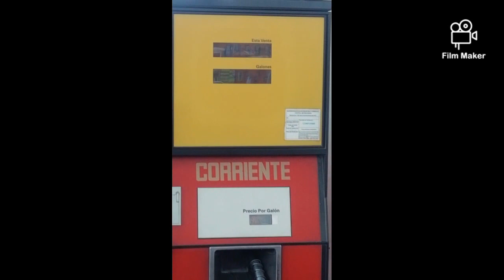Bogota - Medellin en MOTO parte 1 melgar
Bienvenidos a mi canal espero se diviertan y disfruten los videos.

Me fui con la turboneta de Bogotá, por melgar, ibague, Cajamarca, la linea, calarca, armenia, pereira, manizales, medellin y el regreso por doradal, guaduas... Que buena ruta 1006KM $61.000 en gasolina en moto honda splendor nxg 100 cc 8 diitas de diversión y carretera...